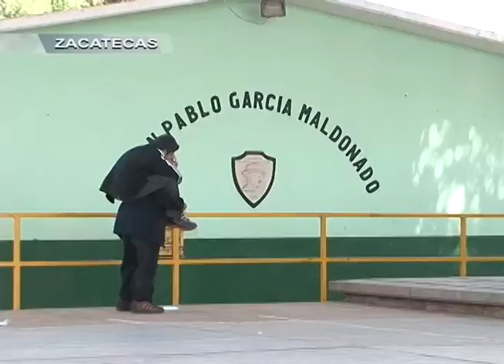Entregará la SEC 100 mil paquetes de útiles escolares